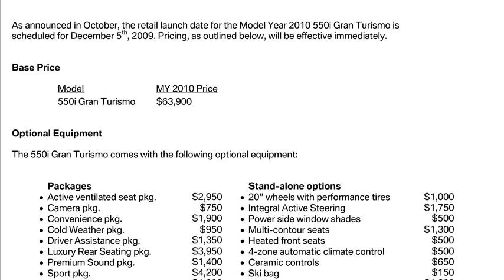bmw 5 series gran turismo price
bmw 5 series gran turismo price in india
bmw 5 series gran turismo price uk
bmw 5 series gran turismo price in egypt
2010 bmw 5 series gran turismo price
bmw gran information
bmw 5 series gran turismo price ireland